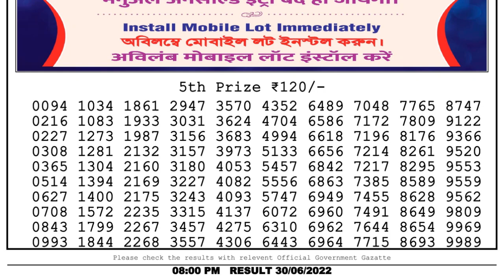🔴 Lottery Sambad Live 08:00pm 30/06/2022 Evening Nagaland State Dear Lottery Result Pdf Download